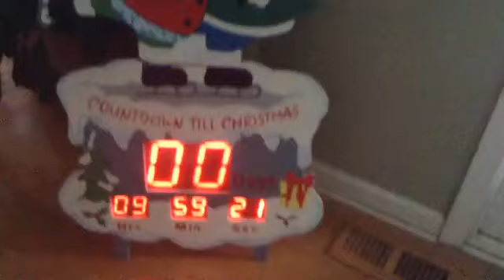Christmas Eve Vlog!!! |Jordi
I know, I know the quality is horrible. But, hope you all had a very merry Christmas Eve and if I don't see you all tomorrow, MERRY CHRISTMAS!!
-Jordi